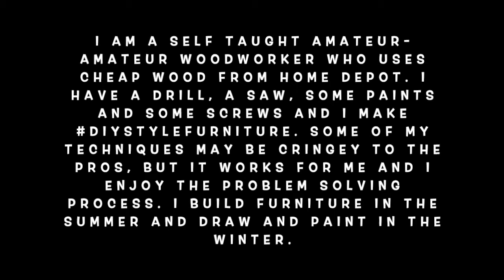DIY Side table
A quck video diary of my weekend side table project.